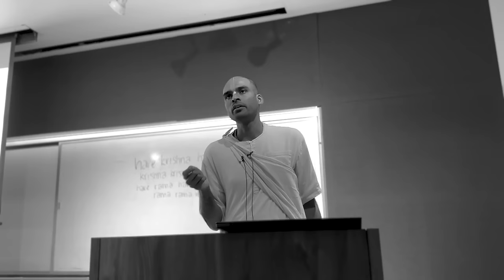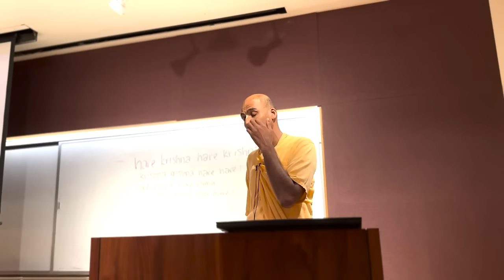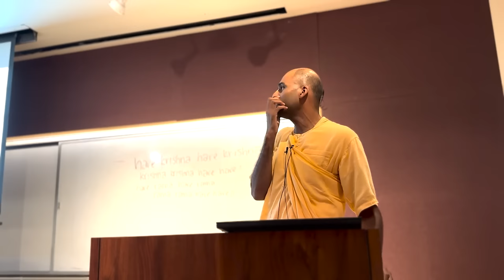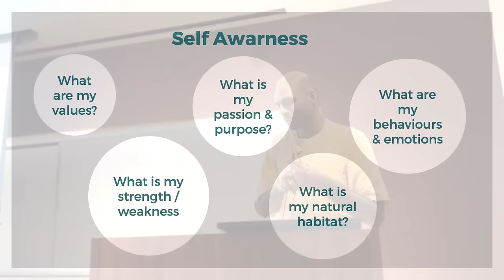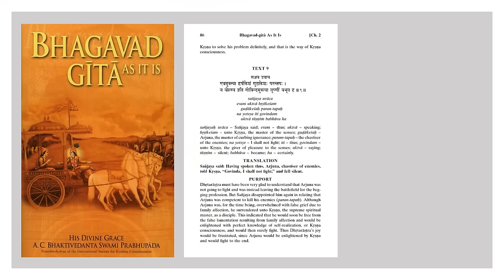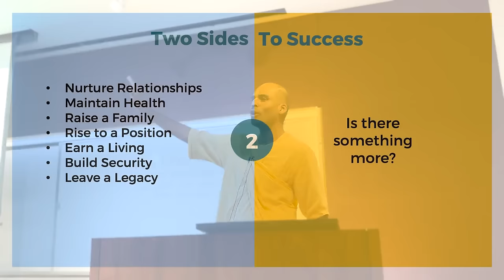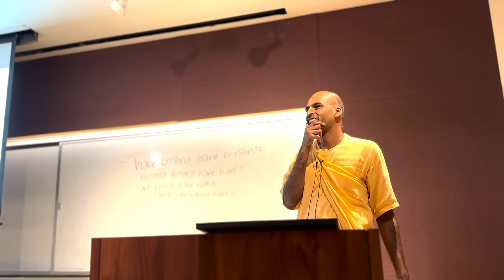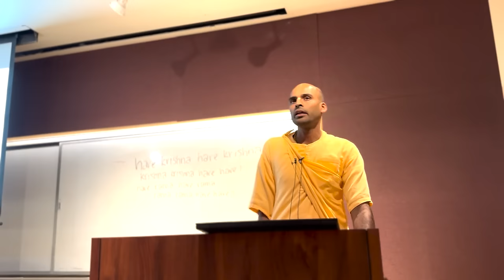Authenticity Amidst Superficiality | S.B. Keshava Swami at University of California, Berkeley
Keshava Swami spoke at The University of California, Berkeley on September 29th, 2023, on the topic of Authenticity, guiding the audience through an exploration of self-awareness and drawing on the timeless wisdom found in The Bhagavad-gita to explore the different aspects of identity.

00:00 Trailer
01:11 Introduction
04:09 Finding your Authentic Self
05:00 Mind Experiment
15:00 Causes of Inauthenticity
20:48 Understanding Self-Awareness
27:50 Self-Awareness vs Selfishness
32:33 Arjuna's Identity Crisis in The Bhagavad-gita
40:24 Three Aspects of Identity
44:26 Changing One's Identity
49:15 Dharma: The Essence of One's Being
52:03 Q&A
52:21 Question 1: Navigating our Inner Self Purpose vs Outer Self Purpose
56:32 Question 2: How do you handle the times in your life when you're not aligning with your values and/or purpose and the resulting impact that has on yourself?
01:01:01 Question 3: In your experience, have you noticed a recurring pattern that has helped people find their authenticity?
01:04:29 Question 4: Does fate and free will play a part in our life?